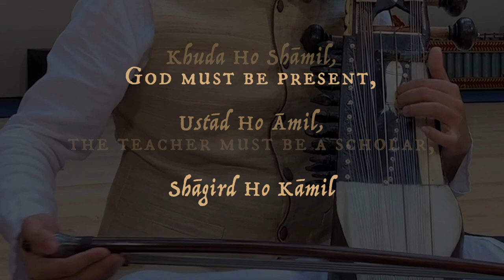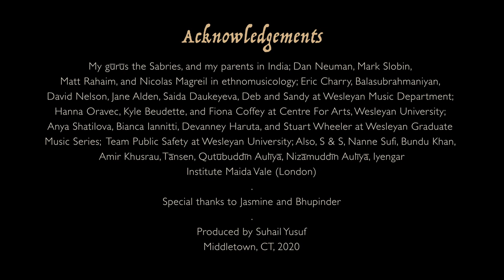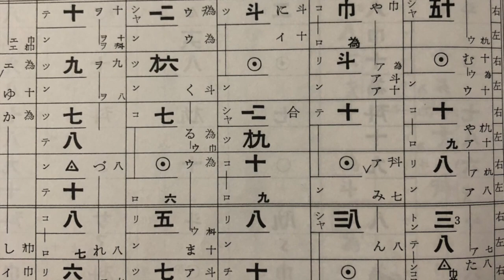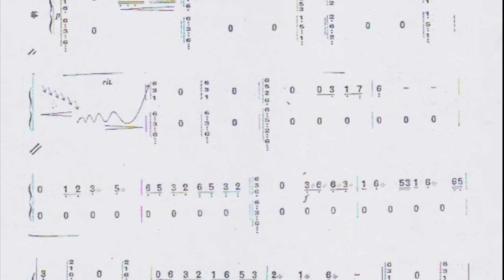Installment 3: Suhail Yusuf Khan, Garrett Groesbeck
0:00 Suhail Yusuf Khan. "The Ritual Poetics of Rag: From the Mystical to the Worldly."
While identifying the value of tales in ethnomusicological research, Suhail Yusuf will discuss a chapter from his ongoing dissertation. In addition, he will perform melodies on the Sarangi (North-Indian bowed instrument) composed in Rāg Shahāna, with Tabla player Bhupinder Singh Chaggar.
18:57 Garrett Groesbeck. "Koto and Guzheng: A Public-Facing Introduction."
With streaming sites such as YouTube becoming a major point of access for information on music and global cultures, developing our ability to share clear, accessible information about ethnomusicology online is one way of increasing awareness of our field and the work that we do.
The Music Department is excited to announce its first-ever virtual music series!

We recognize the creativity of this diverse group and encourage collaborations as well as individual performances. Panels will be presented in weekly installments on Wednesdays at 8 PM during September and October 2020.

Performances will be available for viewing starting from 8 PM on the scheduled dates and will remain available for the duration of the week. All videos will be re-posted to our YouTube channel for unlimited viewing at the end of our season.